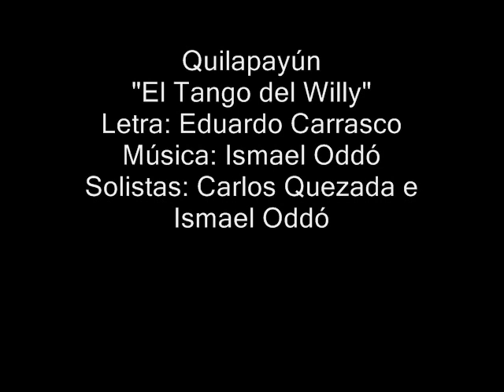Quilapayún "El Tango del Willy"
Quilapayún
"El Tango del Willy"
Letra: Eduardo Carrasco
Solistas: Carlos Quezada e Ismael Oddó